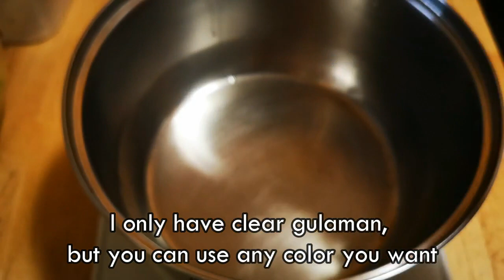How to make Sago Royale (Filipino Dessert, Pinoy Recipe, Pang Negosyo, Panghanda sa Pasko)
I would like to share with you my favorite Filipino Dessert Sago Royale. This is very easy to make, taste delicious and very much affordable. In the Philippines you can already buy cooked sago or gulaman so it is more easier to make. This dessert is so good especially during summer time. Please try and enjoy!